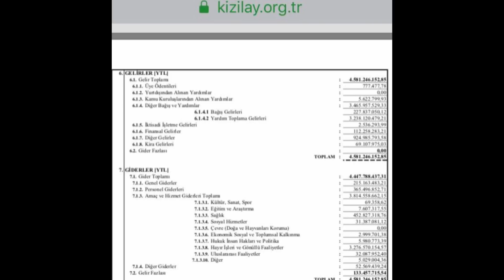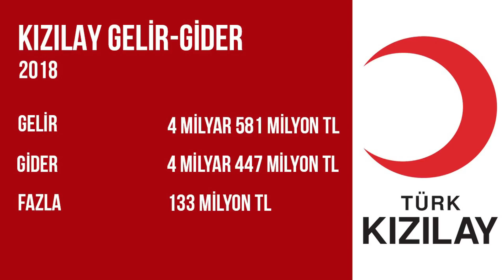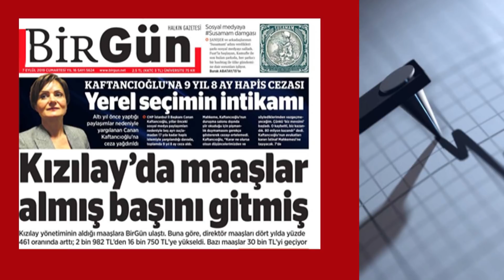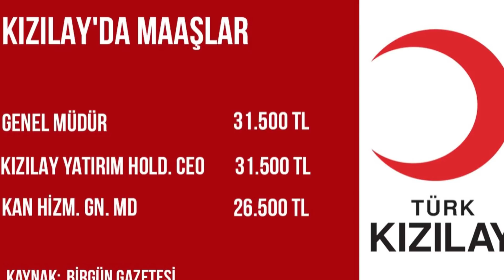Kızılay'da Maaşlar Almış Başını Gitmiş | Emin Çapa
Kızılay, Osmanlı'dan bu yana devletin önemli bir kurumu. Ama bütün kuruluşların mali durum hesabı vermesi gerekir. Kızılay'ın en büyük gider kalemi personel maaşları.
Soruyorum hanginizin maaşı son 4 yılda %461 arttı.

3) Yaz Kızım Ekonomisi İle İşsizliği Düşürdük!
4) Yeni Fikrin Nereden Çıkacağı Belli Olmaz!
5) Enflasyon Şu An Eksilerde Olmalıydı!
Kanalımda En Çok İzlenen Videolara Göz Atın!
3) Yaz Kızım Ekonomisi İle İşsizliği Düşürdük!
4) Yeni Fikrin Nereden Çıkacağı Belli Olmaz!
5) Enflasyon Şu An Eksilerde Olmalıydı!